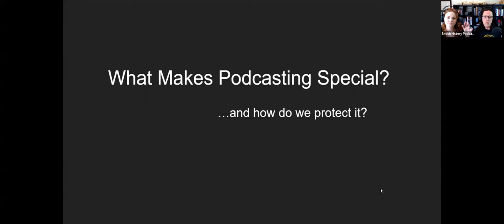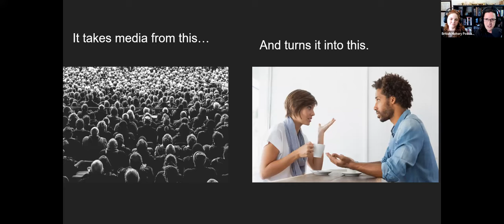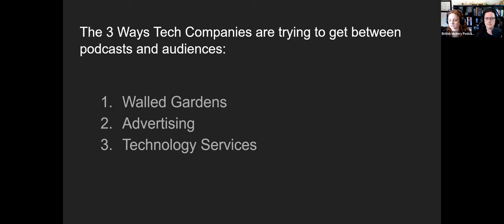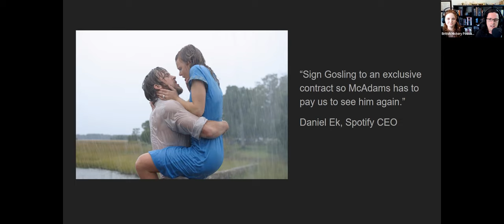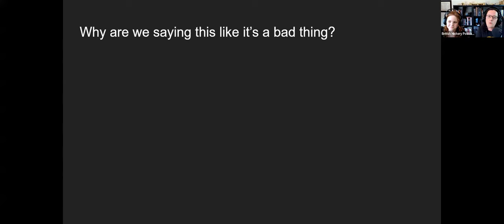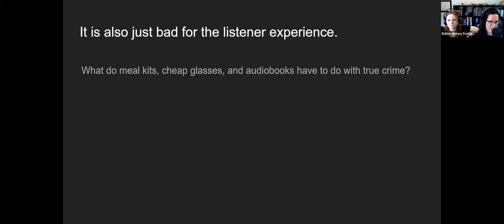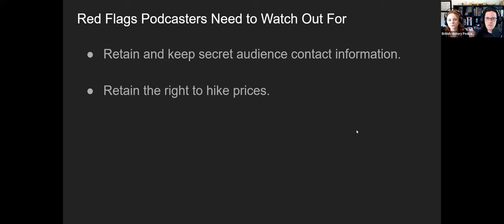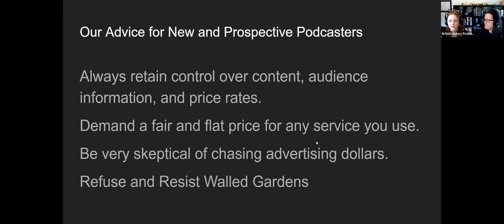Jamie and Zee of the British History Podcast Present: State of the Podcast Industry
The nature of Podcasts is changing. Advertisers push the industry towards bland content even as celebrities push out independent hosts. Jamie and Zee, grandparents of modern podcasting and the team behind the British History Podcast, have some things to say about it.